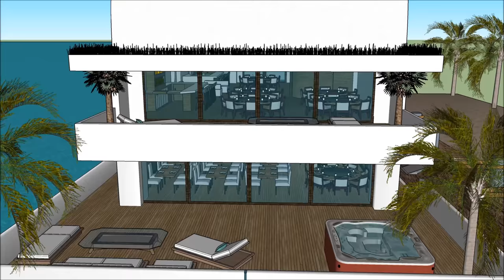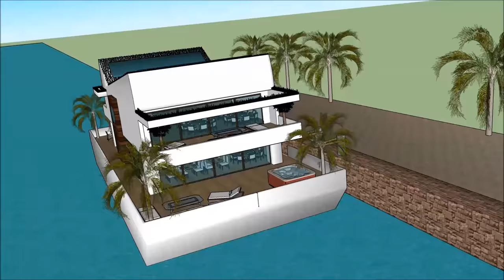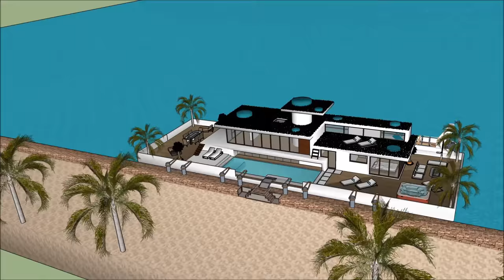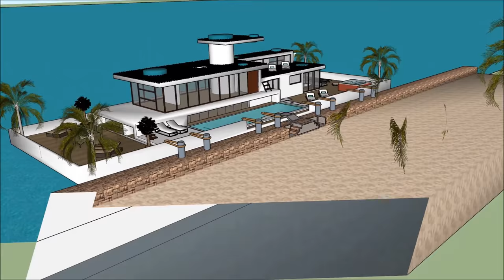Woonboot in Holland Amsterdam Londen Florida moderne woonwijk met woonhuis voor luxe te huren woonru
De Woonboot in Holland Amsterdam Londen Florida moderne woonwijk met woonhuis voor luxe te huren woonru house boot is gemaakt om de kwaliteit van leven te behouden:

De Woonboot in Holland Amsterdam Londen Florida moderne woonwijk met woonhuis voor luxe te huren woonru bevat een Extravagant Barge house boat Ontwerp klaar voor de extravagante gebruiker om de boot House te huren

De Woonboot in Holland Amsterdam Londen Florida moderne woonwijk met woonhuis voor luxe te huren woonru heeft plannen op drie niveaus met een kelder eronder, die alle faciliteiten bevatten die nodig zijn voor de huurder. The House boat Barge heeft een uniek modern, modern ontwerp met unieke architectonische kenmerken. Het heeft een eigen loungeruimte met een prachtig uitzicht op de baai.